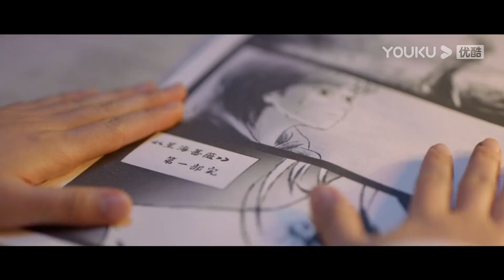ENGSUB【蕨草少女的白日梦 Star-crossed Lovers】EP24速看：安白夜田蕨度过难忘春宵，第二天却不辞而别？！| 何蓝逗/牛子藩/麦亨利/吴昊泽 | 奇幻爱情片 | 优酷YOUKU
【蕨草少女的白日梦 Star-crossed Lovers】怀揣着漫画梦的少女田蕨苦命多年，就在她即将咸鱼翻身之日，因为一个吻，她与一个奇怪的男人建立了心灵感应。经过分析，这个男人便是她漫画的男主角，安白夜。然而，他不是什么漫穿人，而是真正的外星人。田蕨的脖子上佩戴的便是他多年来寻找的原石，他必须立即摘下原石拯救母星，但拿下原石，田蕨便会死。田蕨漫画梦的执念，使两人始终迟迟无法达成合作。安白夜决意，她实现漫画梦的那一天，便是他拿走原石之日。在此过程中，安白夜发现田蕨的身世，他们的命运居然早在十几年前便埋下了种子，而两人在朝夕相处中逐渐产生了情愫。
★主演：何蓝逗/牛子藩/麦亨利/吴昊泽/天爱
★集数：24集

★非会员更新时间： 每周二至周五20:00（UTC+8）更新1集

0:00 加入优酷会员，精彩抢先看
0:30 Join YOUKU membership to get early access